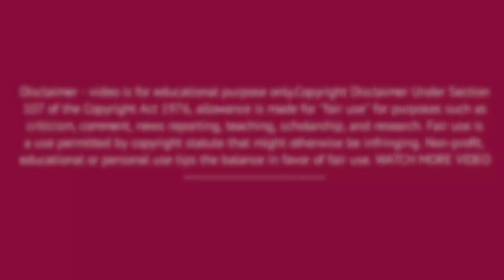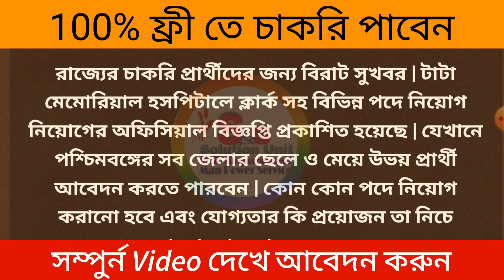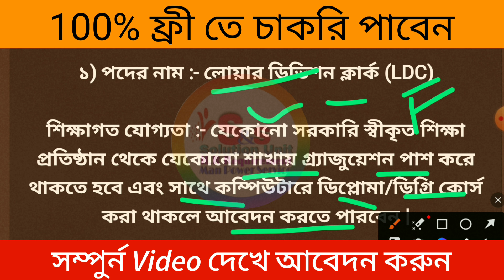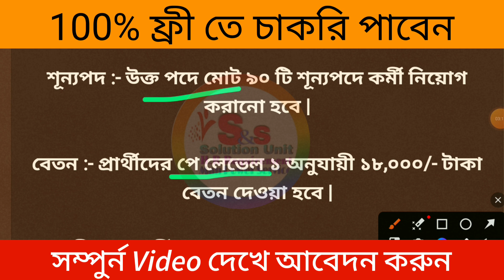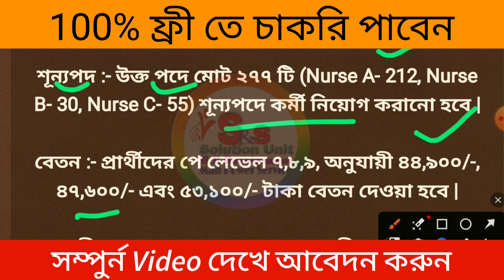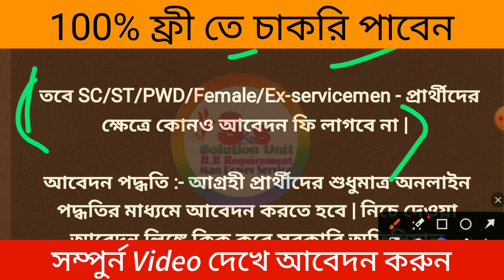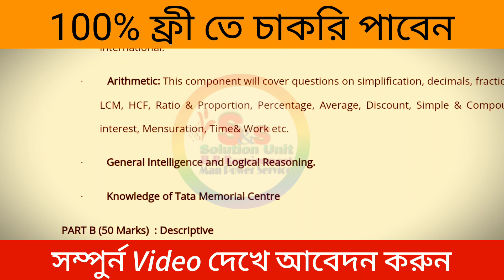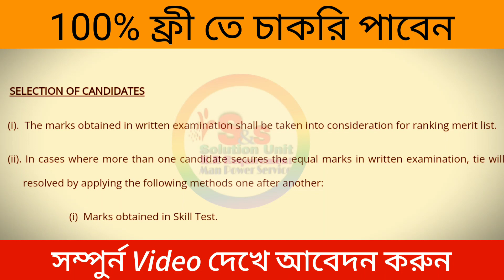TATA Memorial Hospital Recruitment 2022 || TATA Job Vacancy || Jobs In Kolkata || WB Job || S&S Jobs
Topic:-
Hospital Job Vacancy
Hospital New Job
Job
Job Update 2022
Hotel Job Vacancy 2022
Job In Kolkata
House Keeping Job
New Job Vacancy
Hospital Job
Job News
WFH Jobs
Aadhaar Card Job
Job News Today
Bazaar Kolkata Job
Shopping Mall Job
Hotel Vacancy 2022
Job News
Job Update 2022
Job New 2022

Thanks & Regards
Subhajit Biswas